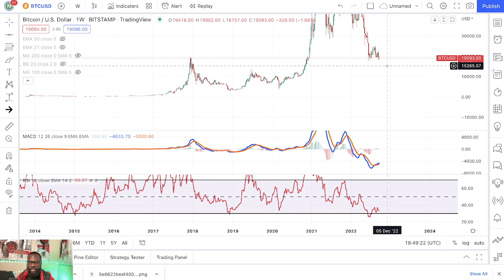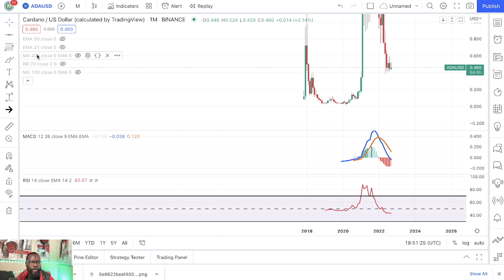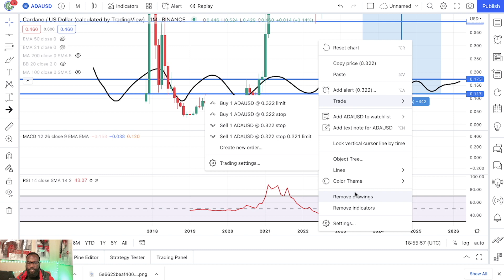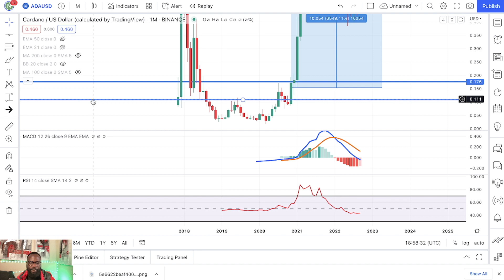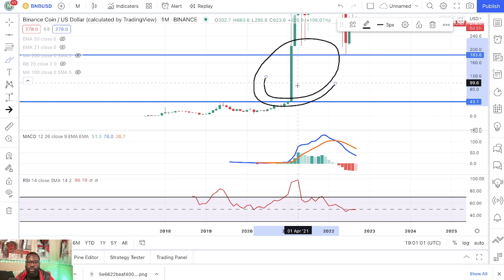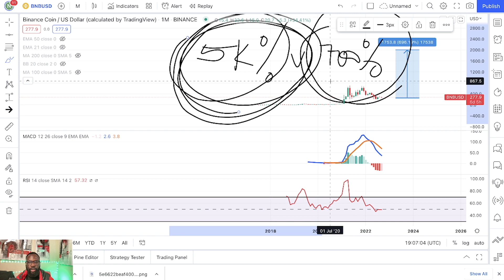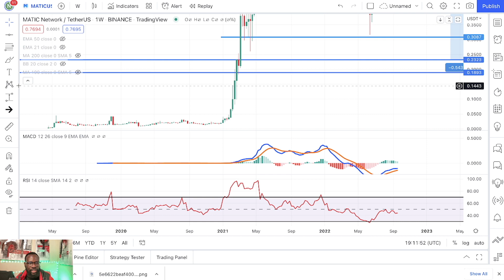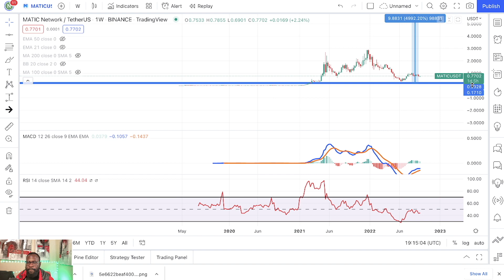😱 3 PROJECTS THAT COULD CRASH 70% OR MORE IN 3 MONTHS!!